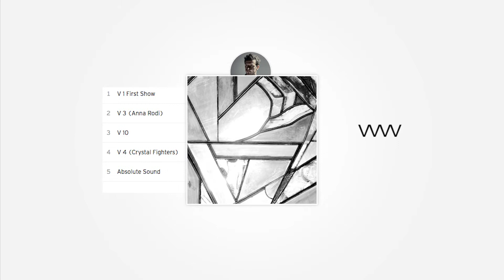90 Secondes en Musique - Dima Ustinov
Non ?
Mais vous êtes toujours vivant chez Écoute Prolongée ? C'est génial !

Et voilà, on a 90sec pour vous parler d'un artiste !
Attention ça va aller très vite.

Retrouvez nous !